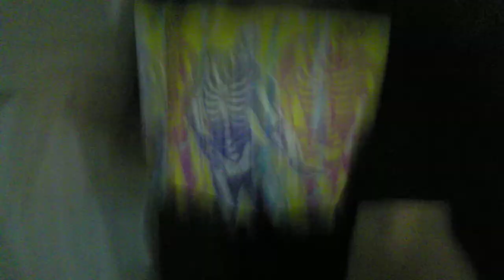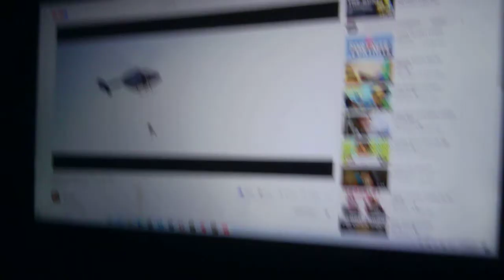FBI OPEN UP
Im Going To Be A Agent 100